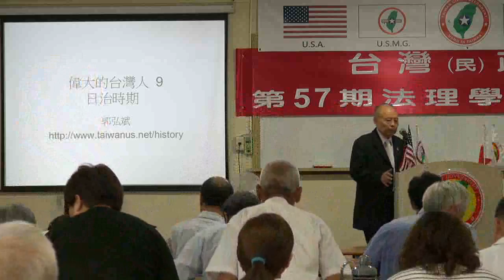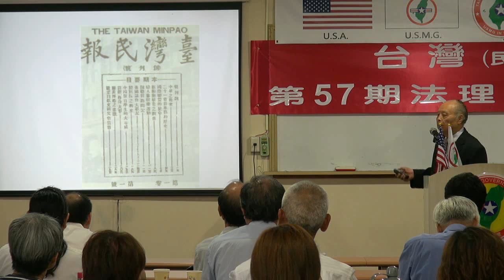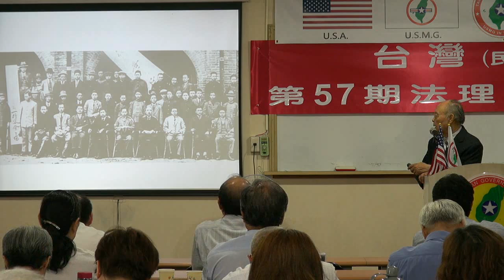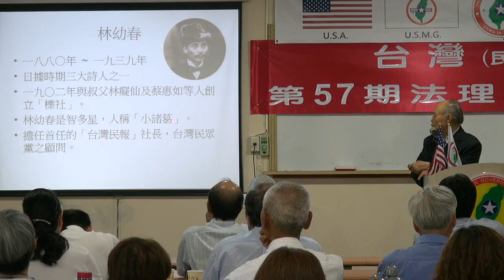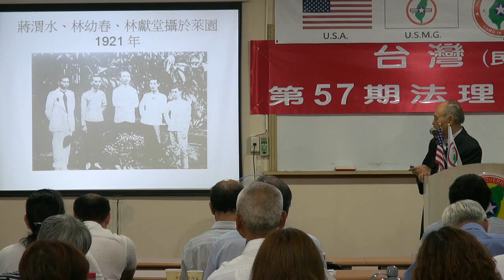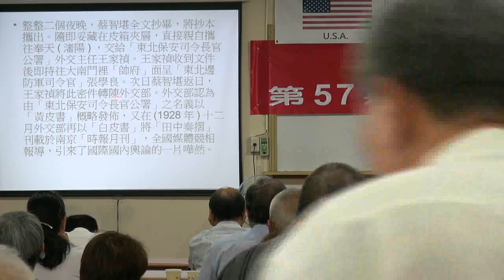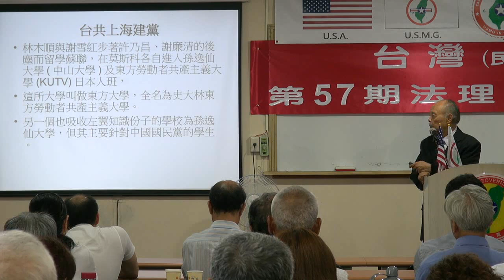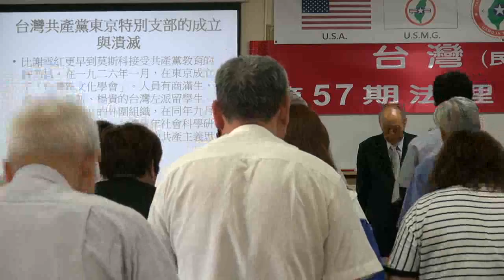130601-6-正確台灣史~日治時期(九)-郭弘斌-台灣(民)政府第57期法理學院研習會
130601-6-正確台灣史~日治時期(九)-郭弘斌-台灣(民)政府第57期法理學院研習會